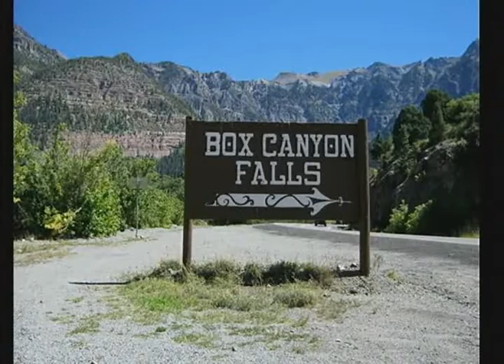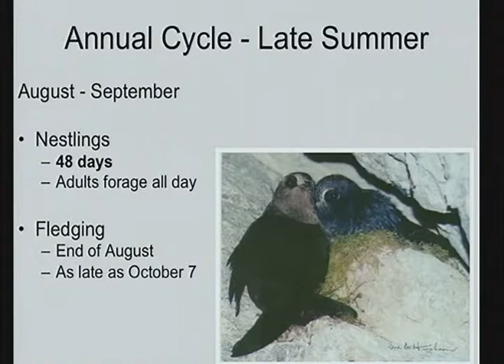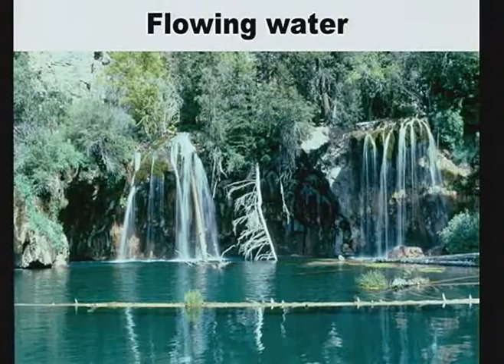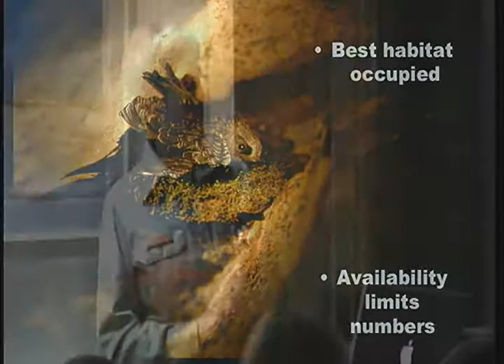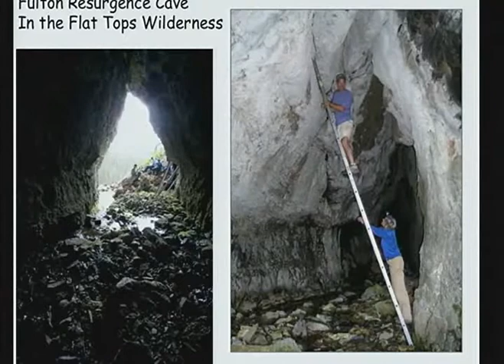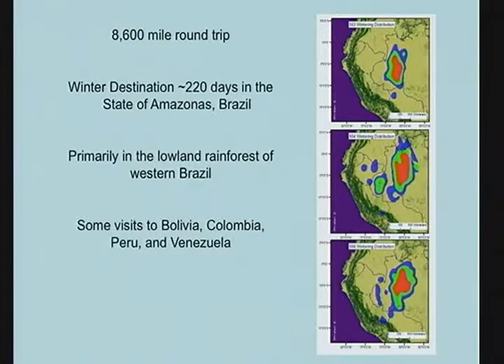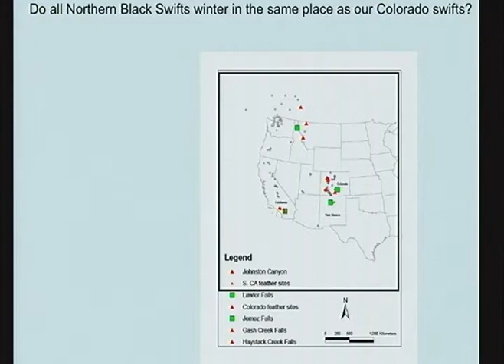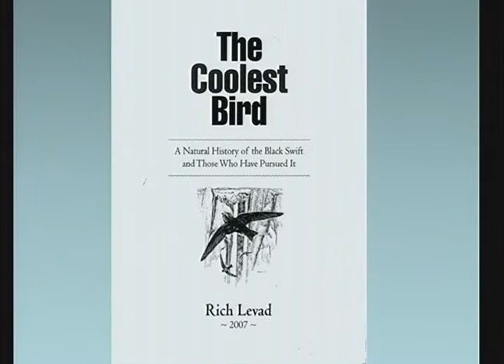Black Swifts: The 'Coolest' Bird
Naturalist Nights presentation with Kim Potter, US Forest Service